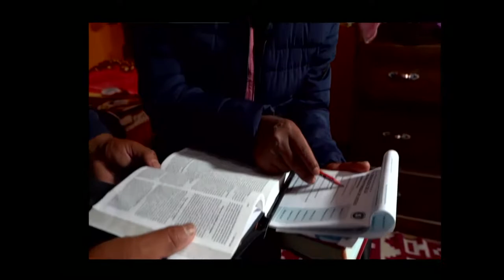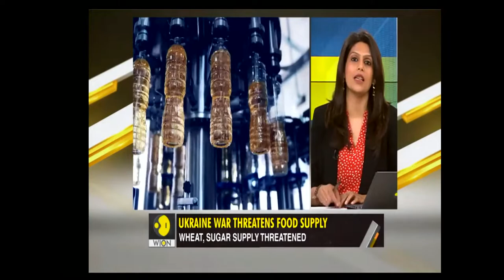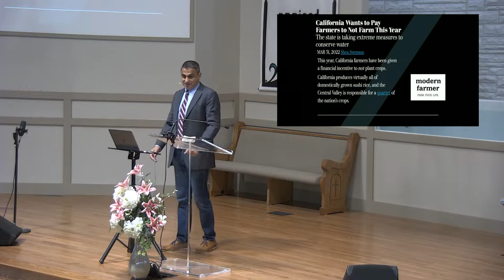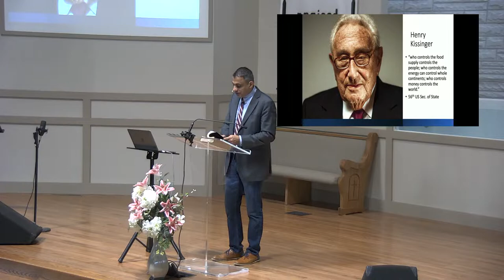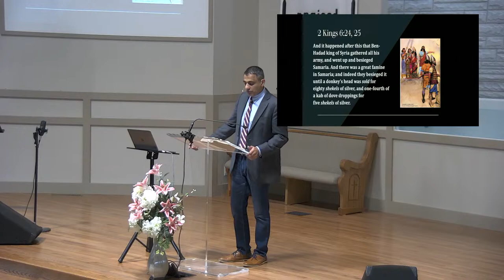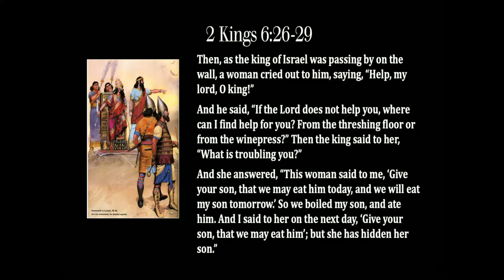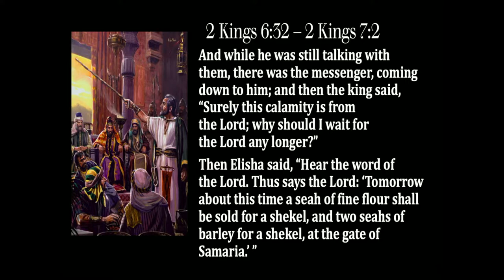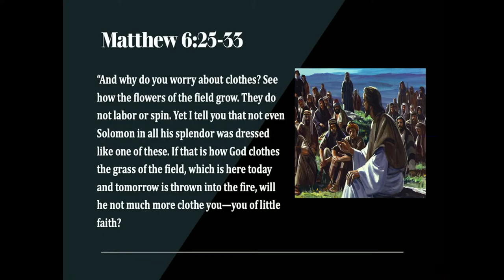Global Forecasts, Part 4: Prepping For The Coming Food Shortage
By: Pastor Lou Alfalah